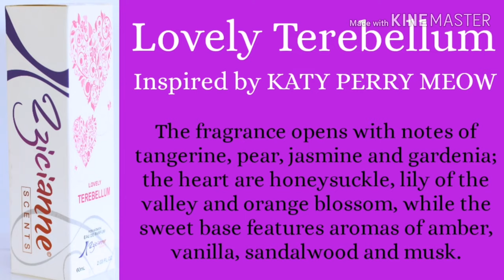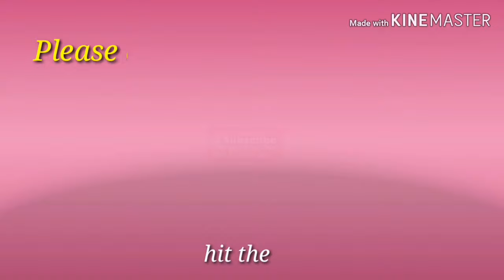23 SCENTS OF ZZICIANNE ENTERPRISES ( for men & women) | ZZICIANNE 's EAU DE PARFUM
💜BRANDED PARFUM💜
💜Now Available 💜

💜Hanap mo ba ay 💯%
💜Bangong Humahalimuyak ✅
💜Bangong kumakapit ✅
💜Bangong nagtatagal✅
💜Bangong hindi nawawala hanggat hindi mo nilalabhan ang damit mo✅
💜Bangong napapalingon ang madaanan mo✅
💜Bangong UULIT-ULITIN MO✅

Available in ZZICIANNE PARFUM 🎉

Pwd mo ding gawing Negosyo for Big Discounts 👏🏻👏🏻👏🏻👏🏻

        shopee.ph/maycuarecamacho

YOU CAN START YOU OWN PERFUME BUSINESS
ZZICIANNE ENTERPRISES